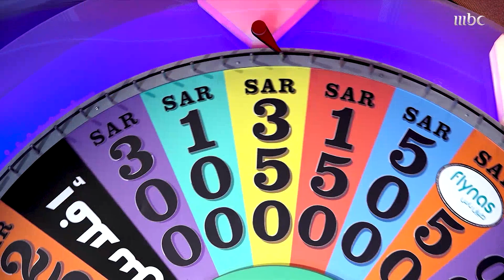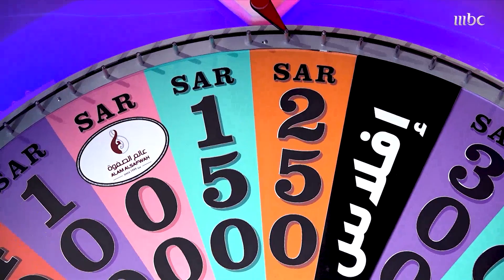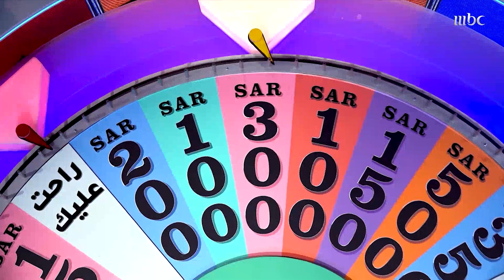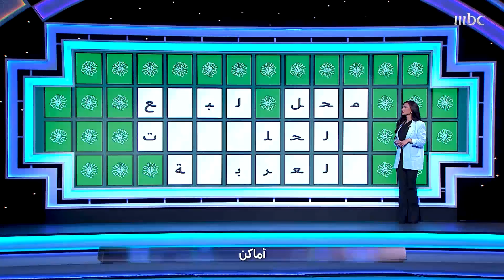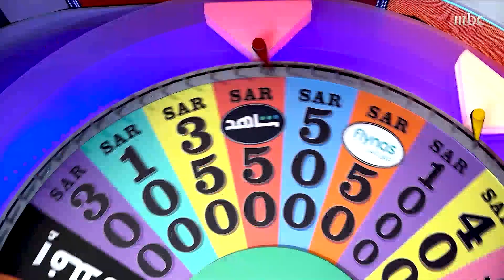غلطة الشاطر بعشرة.. وبطرس جاب العيد